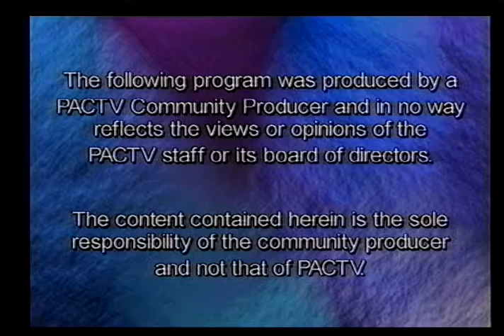Mass After Dark - Show 2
As Plymouth After Dark
Featuring
Jason Caminiti
Mark Lord
Mike Cunningham